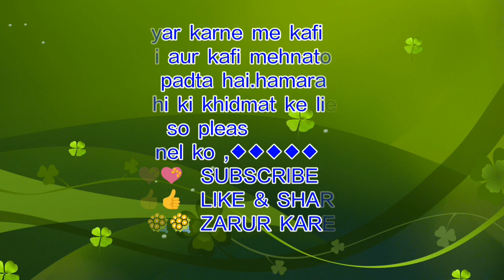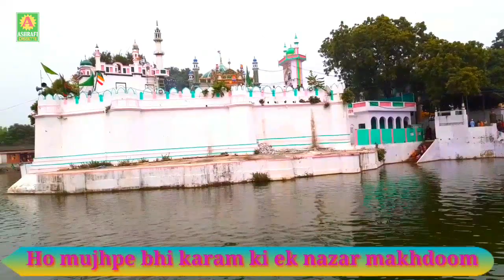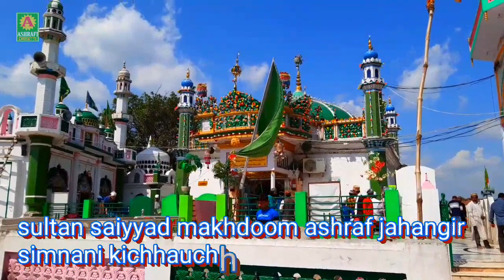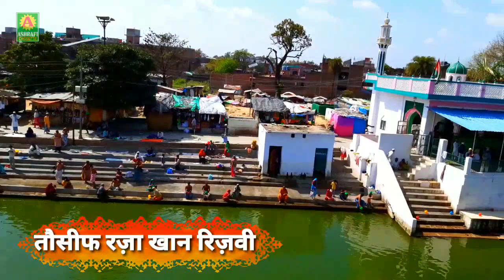हो मुझपे भी करम की एक नज़र मख़दूम सिमनानी।।दफ वाली नात। तौसीफ रजा खान रिज़वी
दफ वाली नात
यह manqabat sultan saiyyad makhdoom Ashraf jahangir simnani ki batgah me hamare YouTube channel Ashrafi cassette ki taraf se aap सभी को नज़र किया गया है।
जो कि हिन्दुस्तान के उभरते हुए नात खोवां की मीठी आवाज में है